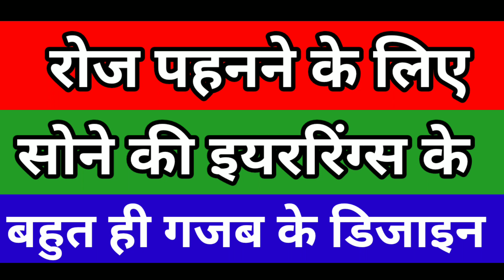3 से 5 ग्राम सोने की इयररिंग्स के बिल्कुल नए डिजाइन || 2023 Light Weight Gold Earrings Design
3 से 5 ग्राम सोने की इयररिंग्स के बिल्कुल नए डिजाइन || 2023 Light Weight Gold Earrings Design
Latest Beautiful Light Weight Gold Earrings Design 2023 | सोने के झुमका डिजाइन |
GOLD Earrings

beautiful gold earring designs
new gold stud earrings design
22ct gold jhumka earrings with  weight & price
gold earrings design new model
gold earrings new design
22ct gold jhumka earrings
latest gold earrings
new gold earring designs
new gold earrings for wedding
bridal gold earring designs
latest gold earring designs
gold jhumka with weight and price
beautiful jhumka earrings
latest jhumka earrings
gold jhumka earring designs
latest earring designs